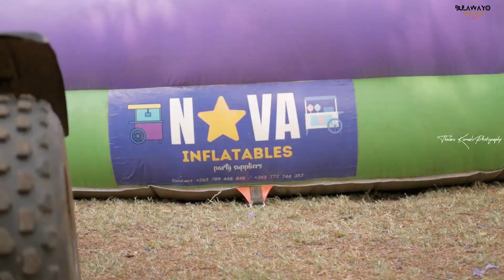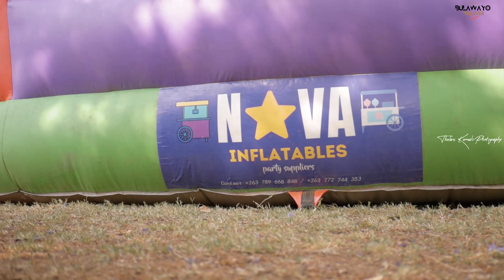Sneaker Expo Herbert